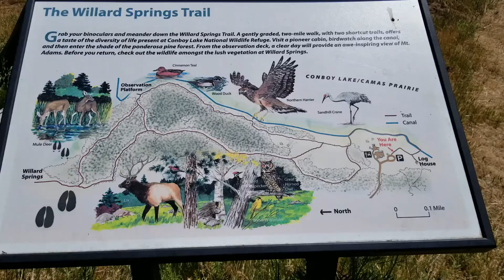TroutLake Washington 2018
Memorial Day weekend 2018: Trout Lake, WA (White Salmon River, Conboy Wildlife Refuge, Natural Bridges Nature Trail, Forlorn Lakes, Trout Lake, Trout Lake Valley Inn)